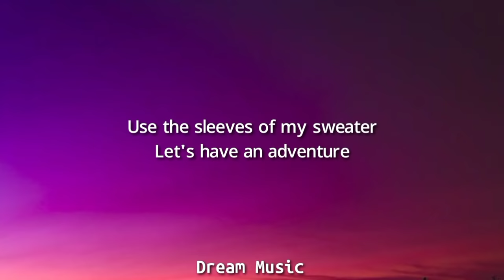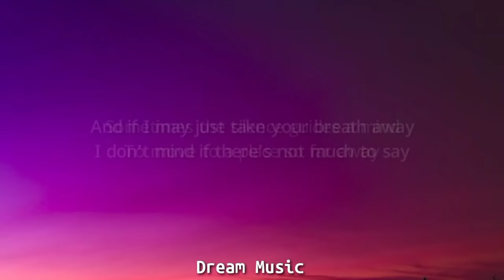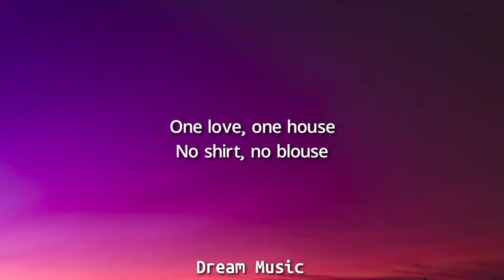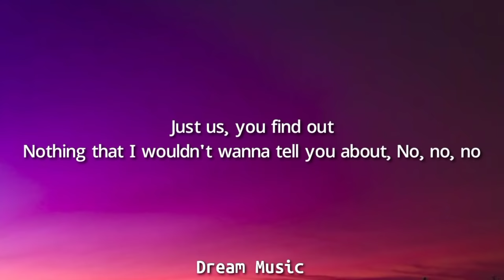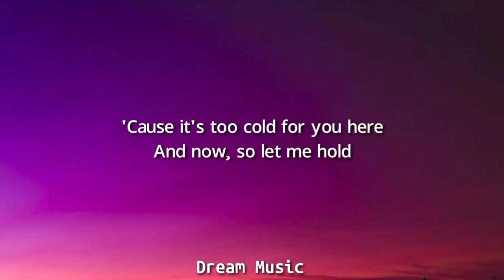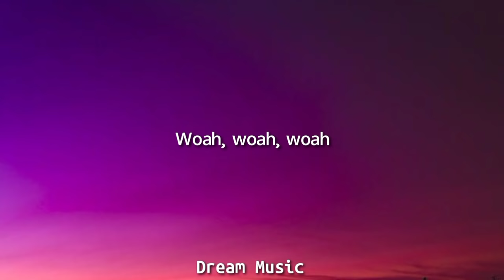Sweater Weather x Another Love (Lyrics) (Tiktok Mashup)